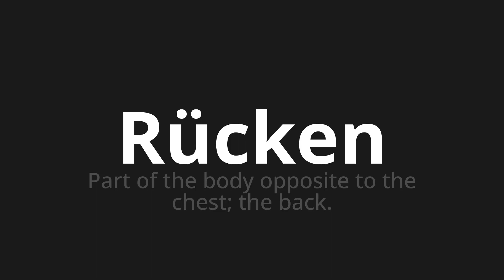How to pronounce Rücken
Master the Pronunciation of 'Rücken which means back' - which means : Part of the body opposite to the chest;The back. 📝 with @PronunciationGerman 🎓🗣️ - [Your Guide to German]

Learn to pronounce 'Rücken' perfectly in German with our easy and engaging tutorial by @PronunciationGerman! 📖📽️ In this comprehensive video, we provide you with native speaker examples 🗣️👂 and phonetic breakdowns 🎵 to ensure you get the pronunciation just right.

How to say Back in German